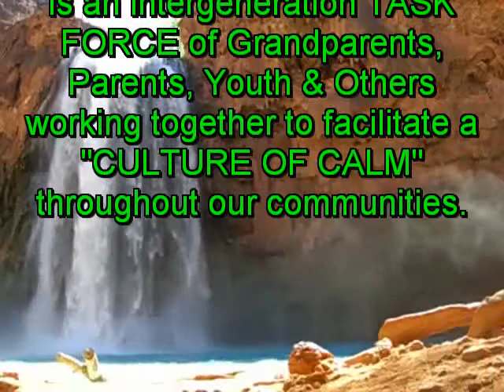Retro Current Team PSA - Dr. Kofi Maalik, Ph.D